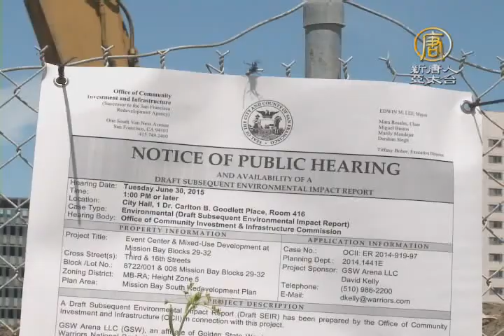【新唐人/NTD】勇士新球場聽證會 居民反應兩極｜NBA｜勇士｜環評聽證會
隔了40年才再拿到NBA總冠軍的金州勇士隊，即將要在舊金山興建一座新球場，不少居民都相當關注，也出席了球場的環評聽證會。